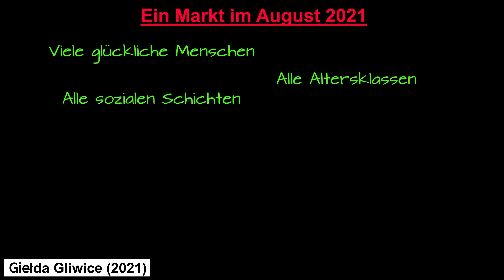Reaktion auf Polen-Journal | Diese 7 Dinge nerven Ausländer!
Meine Reaktion auf den Beitrag des Polen-Journal vom 5. August 2022. In diesem wurden 7 Dinge erwähnt, welche Ausländer in Polen nerven. Ich bin vor 5 Jahren mit meiner Familie nach Polen ausgewandert und beantworte diese Aussagen mit Blick auf meine Erfahrungen der letzten Jahre.

Folgt mir auch gerne bei Instagram, hier veröffentliche ich regelmäßig neue Bilder & Videos:

Ich würde mich freuen, wenn ihr meine Videos in den sozialen Netzwerken teilt 👍

Cześć
Kai